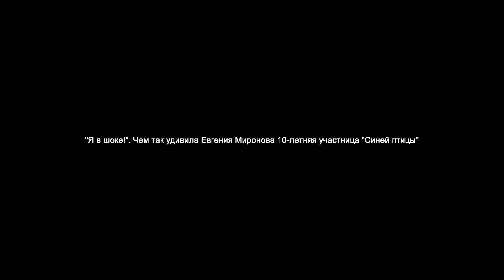"Я в шоке!". Чем так удивила Евгения Миронова 10-летняя участница "Синей птицы"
На канале "Россия 1" состоялся пятый выпуск Всероссийского телепроекта "Синяя птица". Свои номера представили пятеро участников. 10-летняя Валерия Михеева из Москвы виртуозно сыграла сложнейшую мелодию на трубе, которая не всегда удается даже признанным профессионалам.